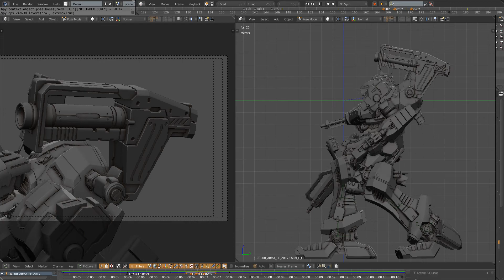CR-WB87GLL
Re-upload of a similar video earlier. Fixed the location of the shell casing and a camera was parented to the GL.

b3d アーマードコア